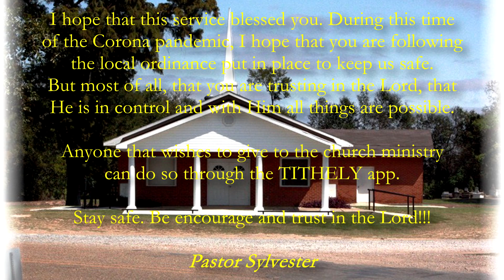Rise Again - (4-17-22)